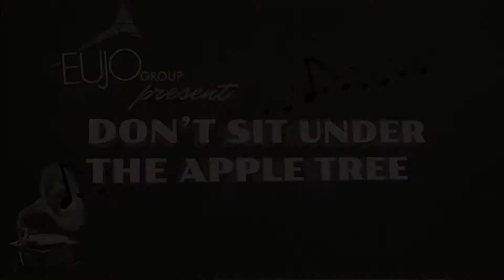EUJO group - Don't Sit Under the Apple Tree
Video created for EUJO's Time Machine 2021.

'Don't Sit Under the Apple Tree' by Iew Brown, Charles Tobias and Sam Step, arranged by Myles Collins.
Vocalists: Maddy Clarke, Jennifer Gullery, Mina Haas and Rhea Willson.
Video by Liam Bradbury.
Mixing and mastering by Hugh Garden.
Intro animation by Mina Haas.